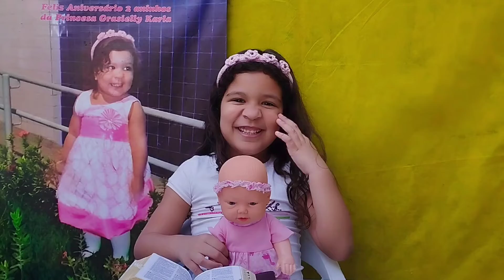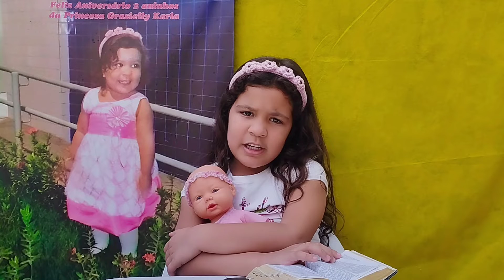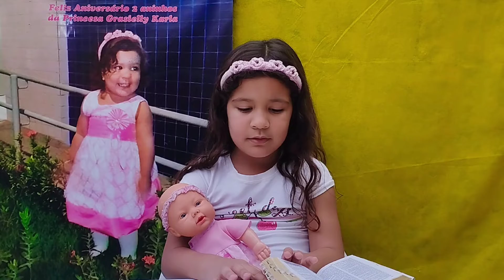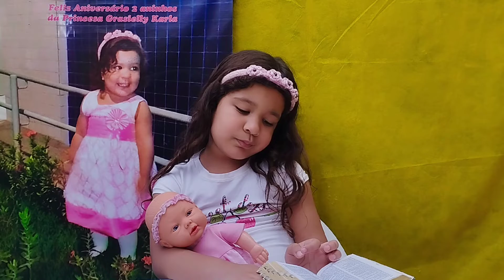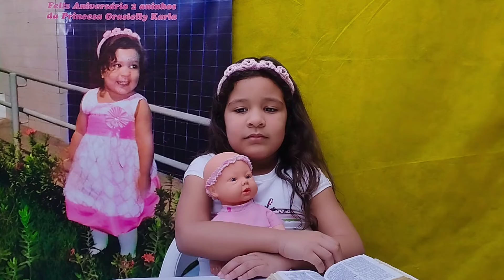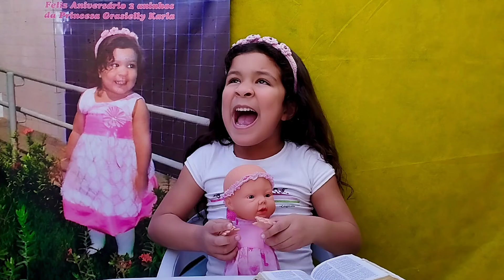Genealogia de Sete/ passagem bíblica- The genealogy of Seth/Bible passage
Oi galerinha sejam bem-vindos ao meu cantinho no vídeo de hoje venho compartilhar com vocês mais uma passagem bíblica.